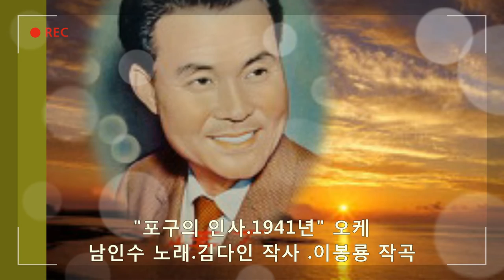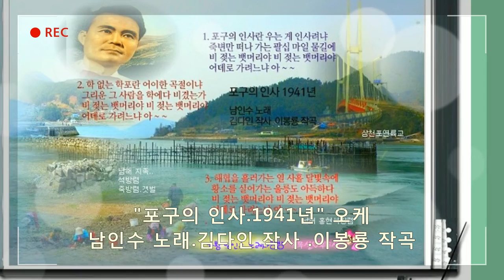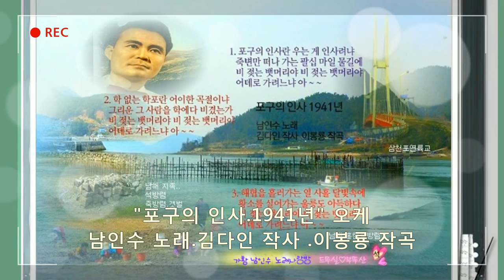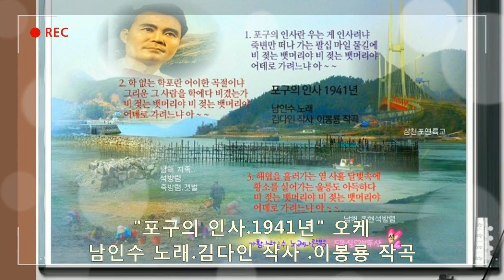💗남인수 -포구의 인사1941년 [Nam In Soo.南仁樹.본명 강문수]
"포구의 인사1941년" 오케
남인수 노래.김다인 작사.이봉룡 작곡
1.
포구의 인사란 우는 게 인사려냐
죽변 만 떠나가는 팔십마일 물길에
비 젖는 뱃 머리야
비 젖는 뱃 머리야 어데로 가려느냐.아~
2.
학 없는 학포란 어이한 곡절이냐
그리운 그 사람을 학에다 비겼는가
비 젖는 뱃머리야
비 젖는 뱃머리야 어데로 가려느냐.아 ~
3.
해협을 흘러가는 열 사흘 달빛속에
황소를 실어가는 울릉도 아득하다
비 젖는 뱃 머리야

"포구의 인사1950년대 재취입
남인수 노래.박남포 개사.이봉룡 작곡
1.
포구의 인사란 우는게 인사려냐
죽변만 떠나가는 가물가물 화륜선
비 젖는 뱃 머리야
2.
옥 없는 옥포란 어이한 곡절이냐.
노량의 푸른물이 가신님을 부르네
비 젖는 뱃 머리야
3.
오동도 등대불 오라는 인사려냐
종고산 허리위에 아롱아롱 옛 추억
비 젖는 뱃 머리야
ㅡㅡㅡㅡㅡㅡㅡㅡㅡㅡㅡㅡㅡㅡㅡㅡ